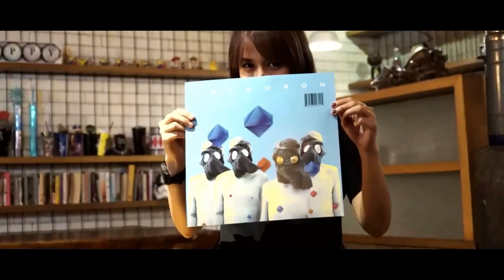Indiego Talks Episode 1 Joymoron Fullshow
in very  first episode, kami mendapat kesempatan untuk
menginterview artist pertama kami, JOYMORON.
Band Electronic-Pop asal Jakarta yang terbentuk di tahun 2013.
Lirik pop yang 'Catchy', drum dan bass yang lebih dominan,
juga sound synthesizer yang khas menjadi identitas musik mereka.
Di episode ini, kami membahas tentang pasang surutnya karir
bermusik mereka, bagaimana mereka bisa survive dalam pergeseran
di era bisnis musik digital, juga hal-hal menarik sepanjang
perjalanan karir bermusik mereka.
INDIEGO-TALKS eps#1 ini telah disiarkan secara langsung di
'INSTAGRAM LIVE' @joymoronworld pada hari Sabtu, 22 Februari 2020.

INDIEGO-TALKS adalah content musik yang di persembahkan
oleh PARKIRMUSIK, bekerjasama dengan GRAYSCALE.
Content 'INSTAGRAM LIVE' pertama di tanah air ini akan menghadirkan
band-band indie keren Indonesia dan akan membahas topic-topic
seru setiap bulannya.
INDIEGO-TALKS tayang di 'INSTAGRAM LIVE' rutin
setiap bulan di minggu ke-3.

-Parkir musik adalah sebuah portal live streaming musik buat band band yang disiarkan secara live dengan kwalitas HD

Contac :
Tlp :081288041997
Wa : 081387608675